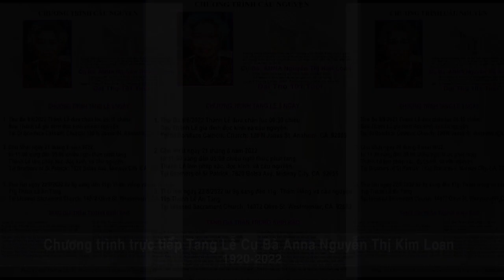Chương trình Tang lễ Cụ Bà Anna Nguyễn Thị Kim Loan